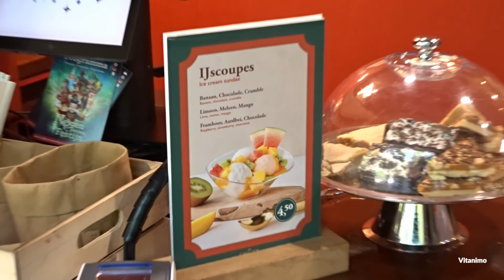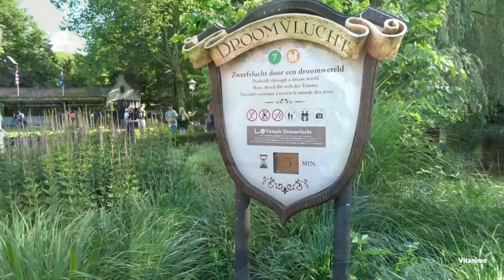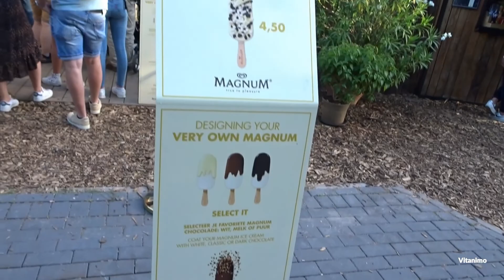Vitanimo vlogt #14: efteling - negen pleinen festijn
het negen pleinen festijn in de Efteling is altijd een feestje. in deze vlog neem ik jullie mee naar een deel van de pleinen.